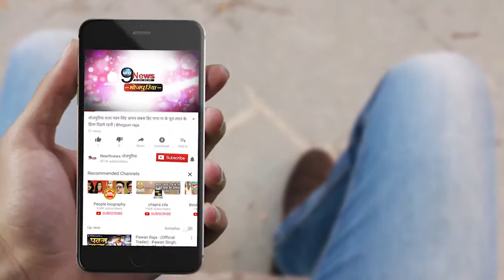सत्या का रिकार्ड तोड़ेगी पवन सिंह की फिल्म विजयपथ, पवन ले रहे हैं ये ट्रेनिंग | Vijay path Bhojpuri